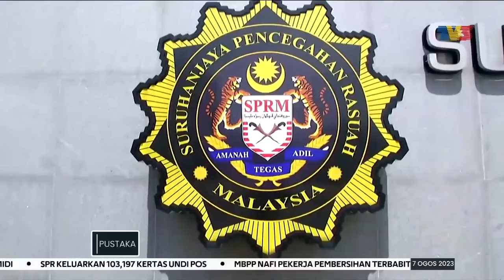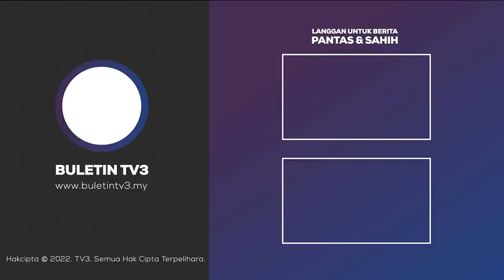SELEWENG PROJEK | SPRM Buru Menantu Muhyiddin, Peguam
Suruhanjaya Pencegahan Rasuah Malaysia (SPRM) sedang mengesan Datuk Muhammad Adlan Berhan, menantu Pengerusi Perikatan Nasional, Tan Sri Muhyiddin Yassin dan seorang peguam bagi membantu siasatan kes penyelewengan projek pendaftaran, pengambilan dan penyimpanan biometrik pekerja asing bagi sebuah kementerian.